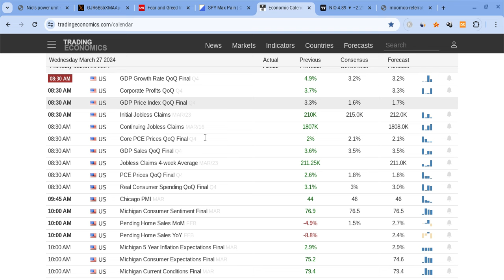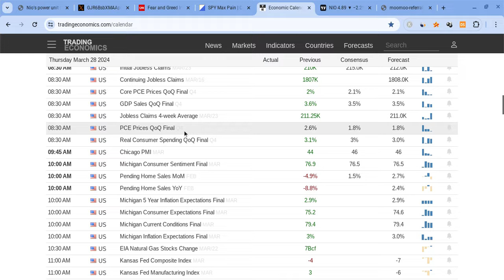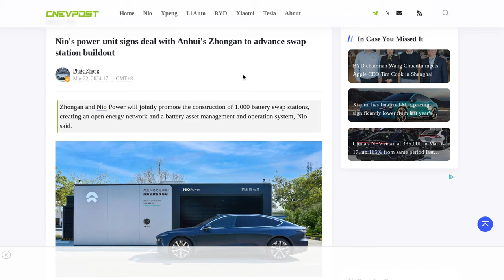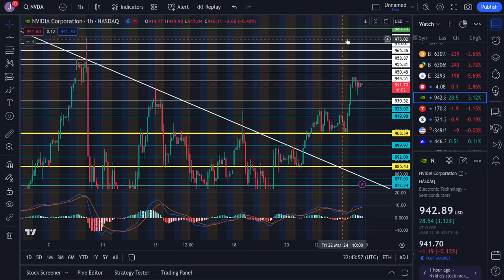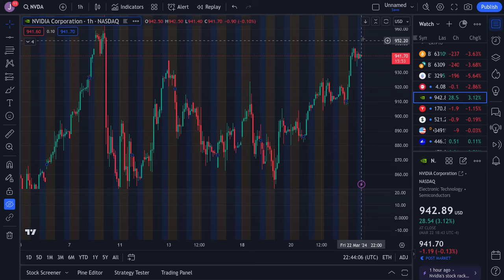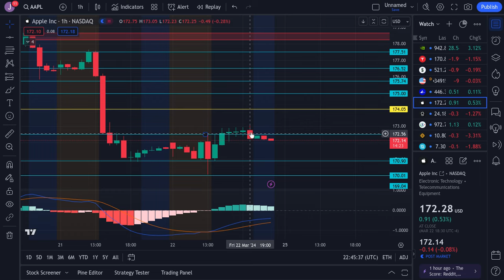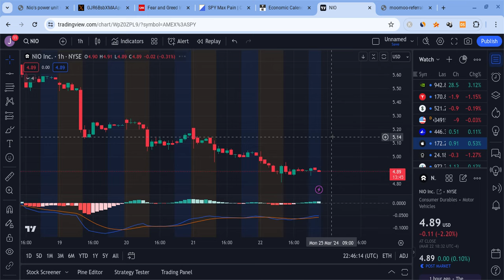🔥 NIO STOCK NEXT WEEK PREDICTIONS!!! NIO, TSLA, SPY, AAPL, NVDA, & QQQ PRICE PREDICTIONS!! 🚀